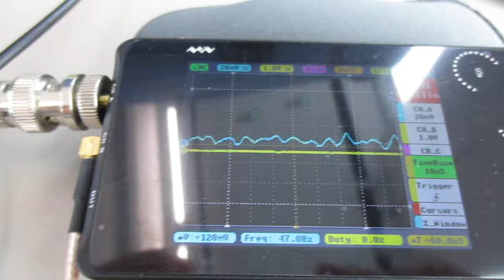超音波を利用した「振動計測技術」 ultrasonic-labo